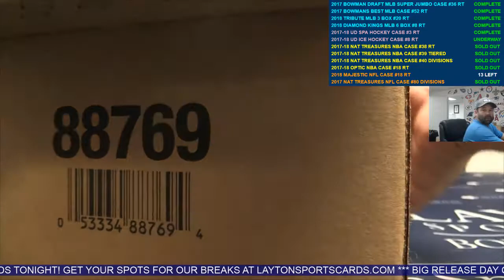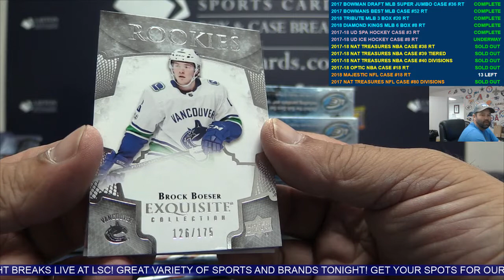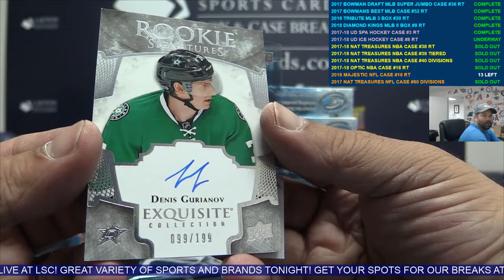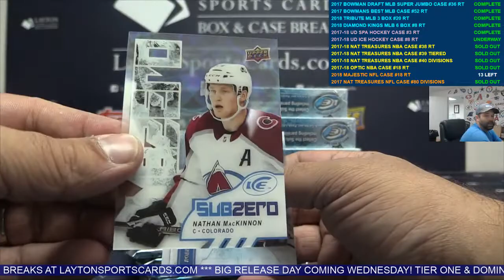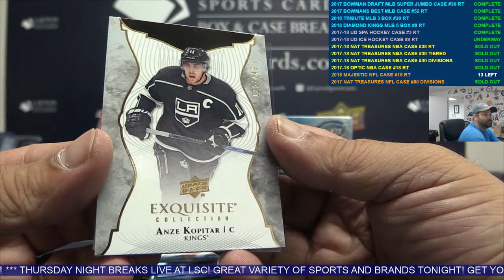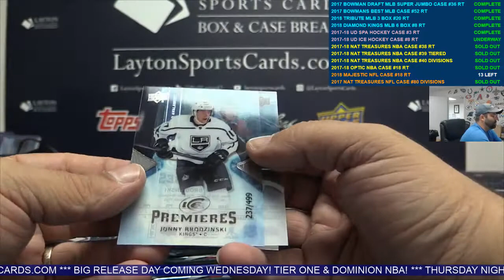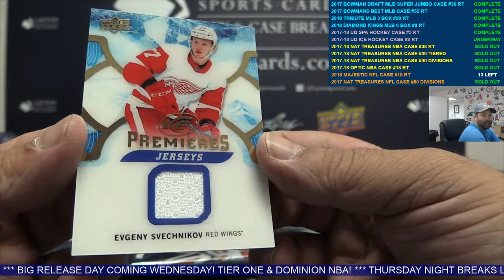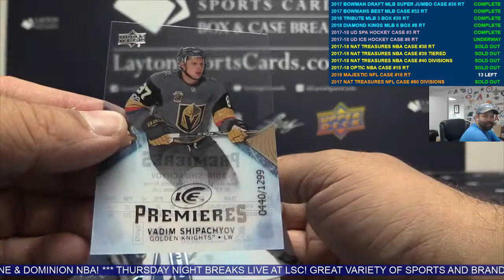2017-18 Upper Deck ICE Hockey Case Break #8